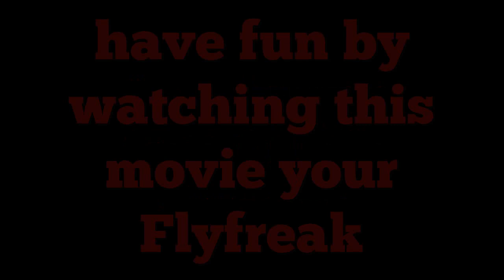Hard Landing Crash at Kulmer Air Show 2014 Huge Rc White Airplane more at 2.20 Wingspan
cuts,filming and sounds by Flyfreak (Thomas Minder )